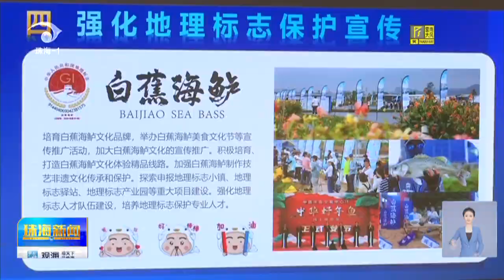斗門啟動創建白蕉海鱸國家地理標誌產品保護示範區